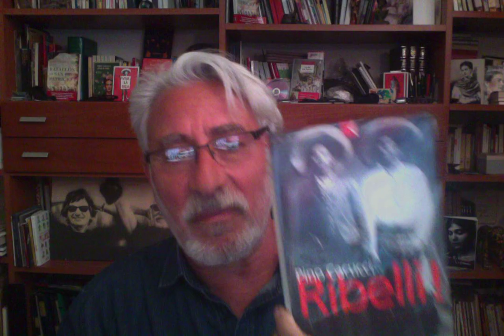Pino Cacucci racconta le storie di Edera e Mimma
Lo scrittore Pino Cacucci ripercorre le vicende di Irma Bandiera e Francesca Edera De Giovanni